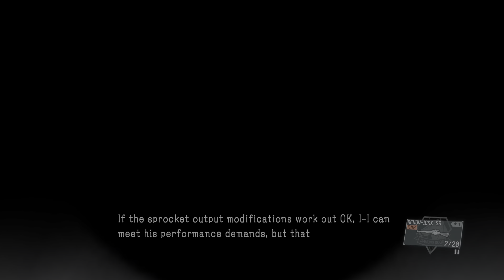Metal Gear Solid V is just AMAZING on PS5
Metal Gear Solid V PS5 Gameplay

Metal Gear Solid V: The Phantom Pain is an open world stealth game developed by Kojima Productions and published by Konami. It was released worldwide for Microsoft Windows, PlayStation 3, PlayStation 4, Xbox 360, and Xbox One on September 1, 2015. It is the ninth installment in the Metal Gear series that was directed, written, and designed by Hideo Kojima following Metal Gear Solid V: Ground Zeroes, a stand-alone prologue released the previous year, as well as his final work at Konami.
Set in 1984, nine years after the events of Ground Zeroes and eleven years before the events of the original Metal Gear, the story follows mercenary leader Punished "Venom" Snake as he ventures into Soviet-occupied Afghanistan and the Angola–Zaire border region to exact revenge on the people who destroyed his forces and came close to killing him during the climax of Ground Zeroes.